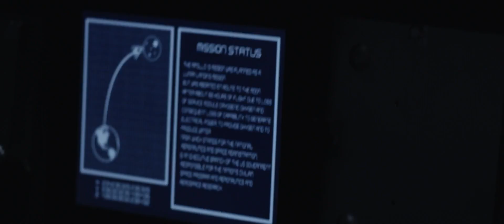Starlight(scene)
A scene I scored from the sci-fi short film "Starlight"